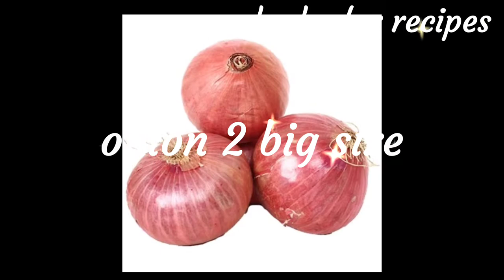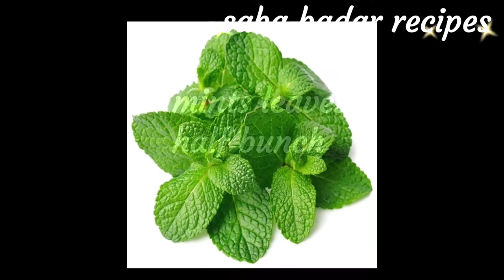chana ya cholay ki biryani recipe